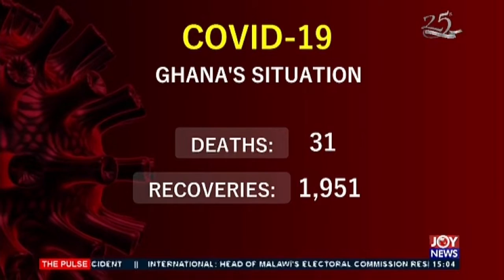COVID-19 Pandemic: Ghana’s situation - The Pulse on JoyNews (22-5-20)